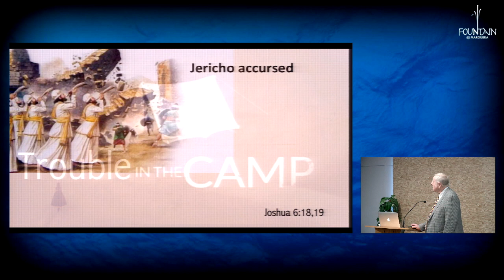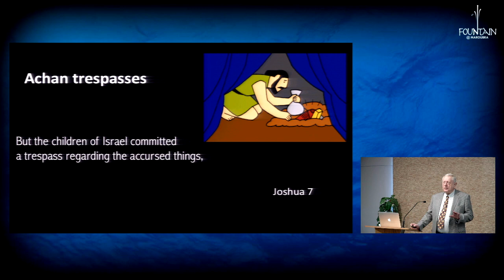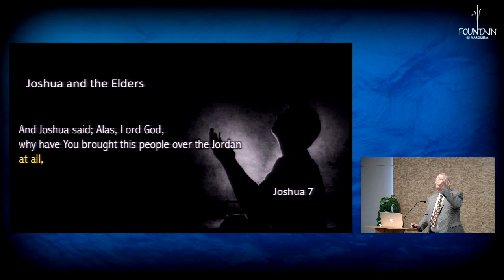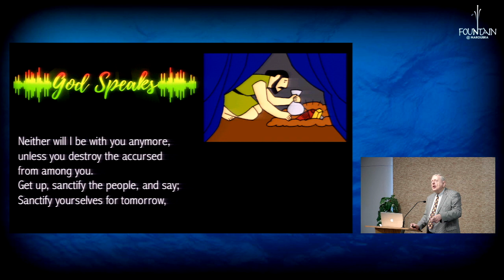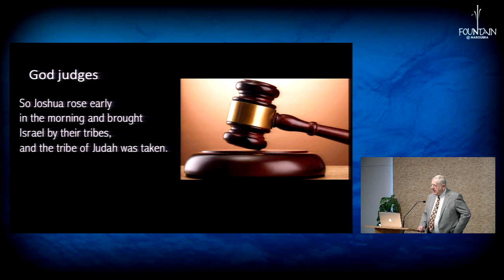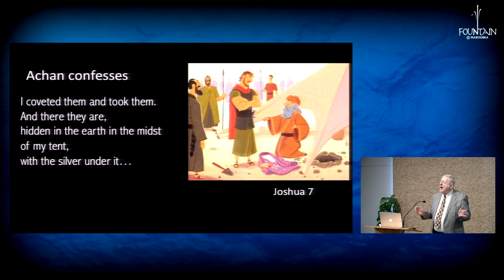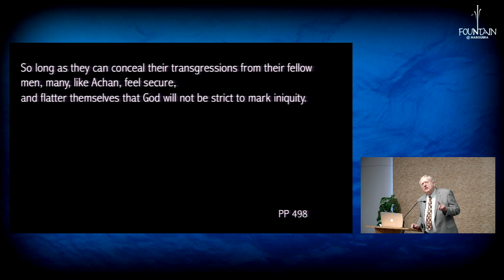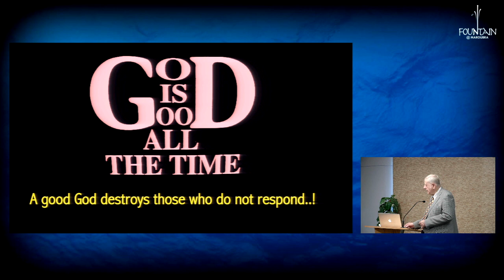Achan in the Camp by Pr. Barend Nieuwstraten